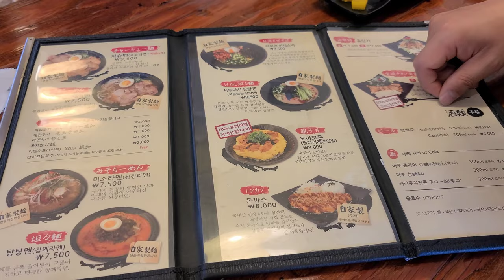日本人が営む韓国にある韓国人も好きなラーメン屋。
韓国の大田にある日本人が営んでいるラーメン屋です。本当に美味しくておすすめです。

It's a Korean Japanese noodle restaurant in Daejeon, Korea.

Google map
Uemura (우에무라)